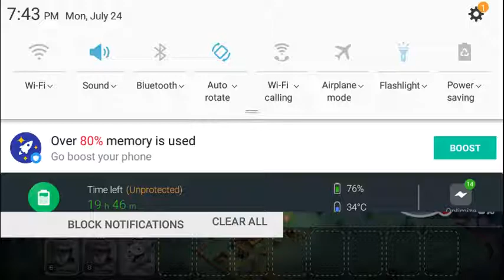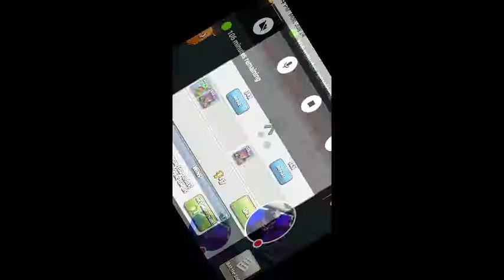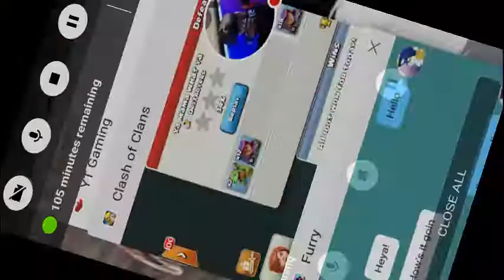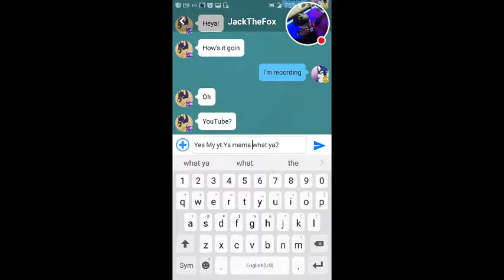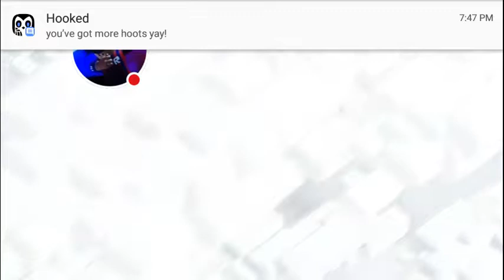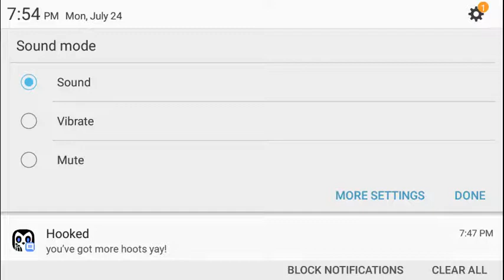Clash of Clans om